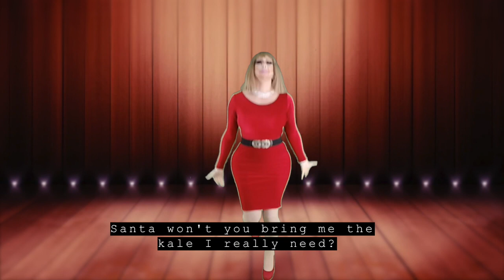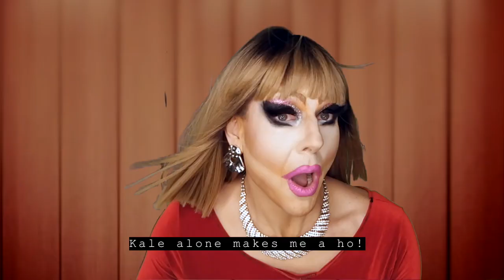All I Want for Christmas is Kale Music Video - Honey LaBronx, the Vegan Drag Queen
Thank you for joining us for our online fundraiser these last two weeks! Here's Honey LaBronx, the Vegan Drag Queen, finishing it off with another one of her hit songs.